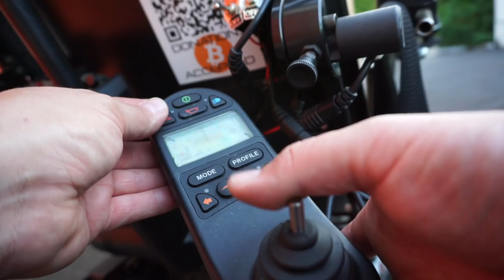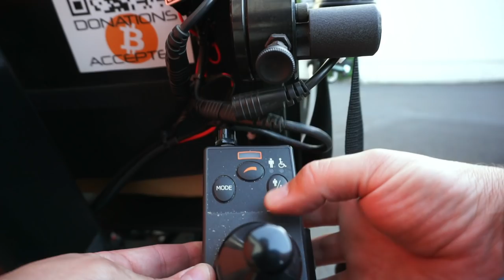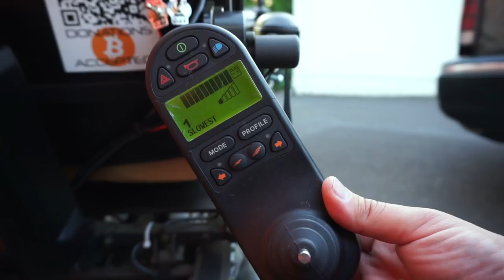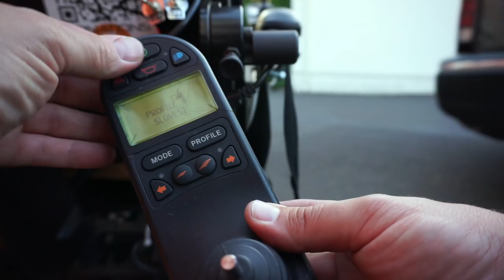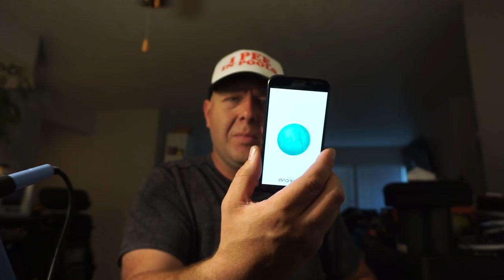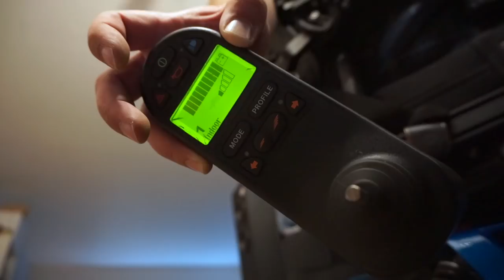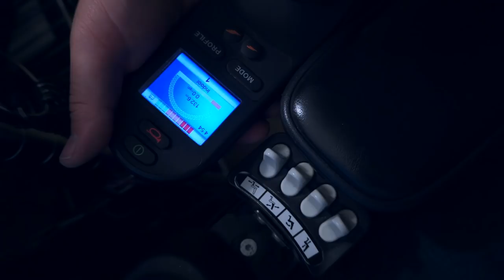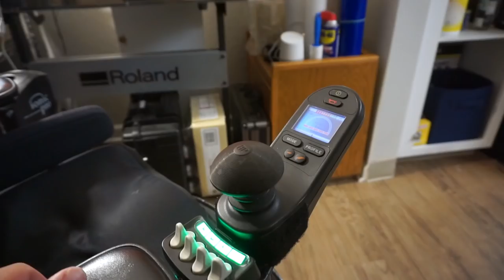VLOG 365: Fixing the joystick AGAIN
today my Permobil C300 breaks again, and i have to repair the joystick! also look at some houses, and launch a ROCKET!